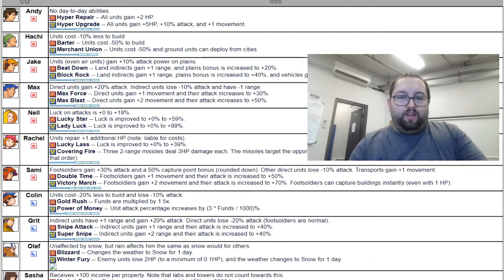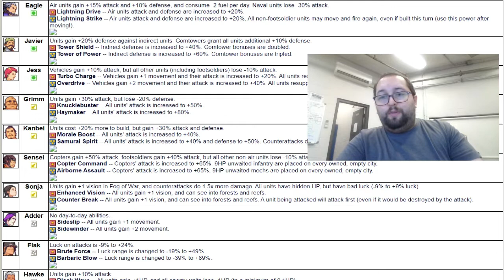AWBW replay commentary: sami fight sonja like the old days on marengo